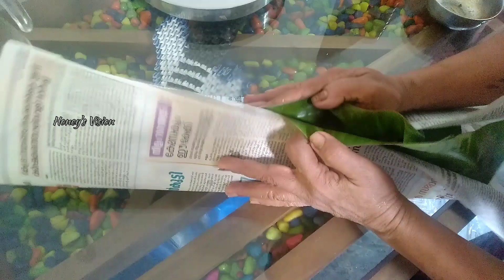സാധാരണക്കാരുടെ happy sunday 💥🤤🐖🐟🍱☕ l honey's Vision vlog 21